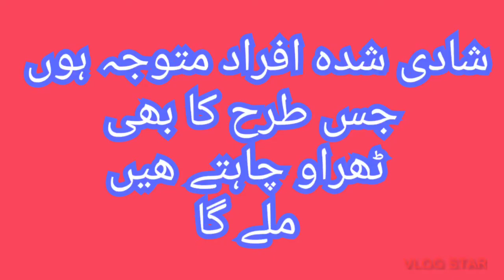شادی ایک نہیں2 یا 3 کروائیں بس یہ والی ادویات بنا کر استعمال کریں اور زندگی کا مزہ لیں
شادی ایک نہیں2 یا 3 کروائیں  بس یہ والی ادویات بنا
 کر استعمال کریں اور زندگی کا مزہ لیں
مزید معلومات حاصل کرنے کے لئے رابطہ کریں حکیم سندروی